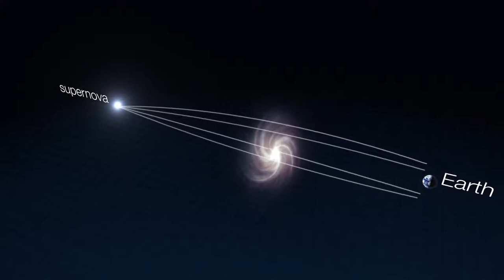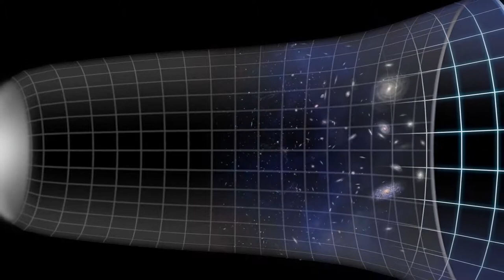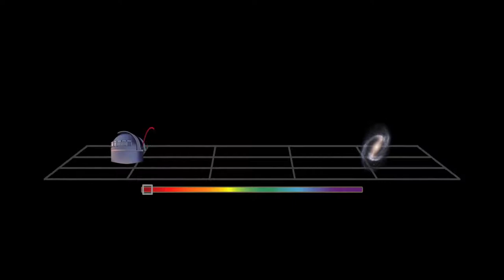哈伯30周年 Hubble Space Telescope 哈伯太空望遠鏡的科學發展30年